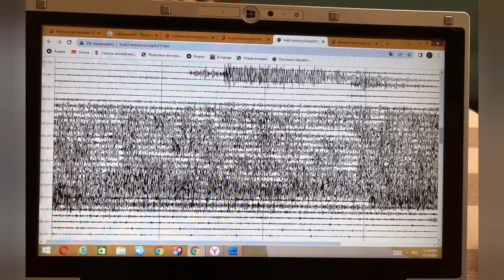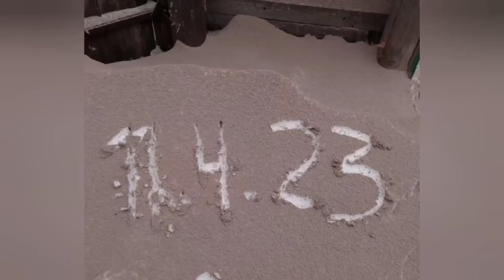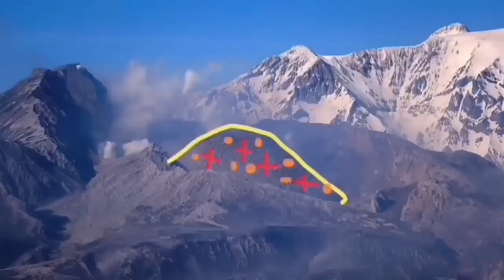Shiveluch: Huge Volcanic Blast & Lightning, 15 km High Ash Cloud, Kamchatka, Russia